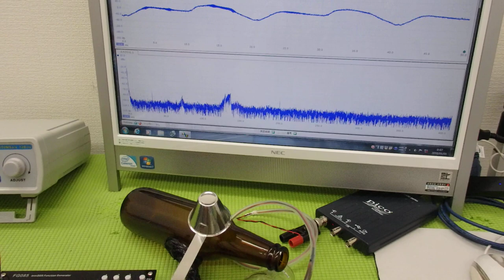メガヘルツの超音波発振制御プローブを利用した実験動画 ultrasonic-labo